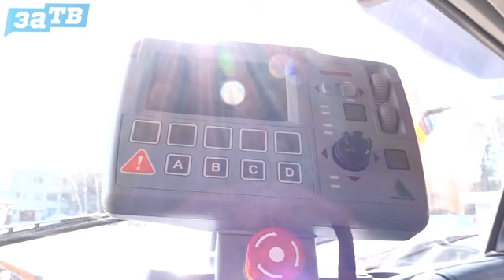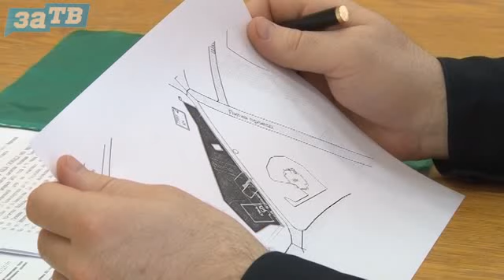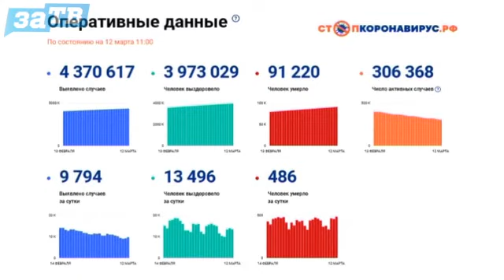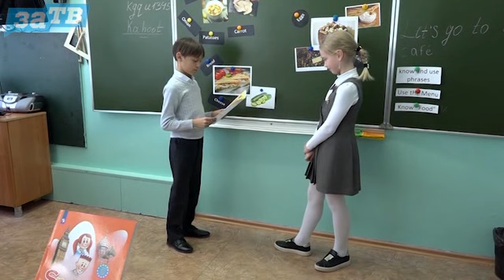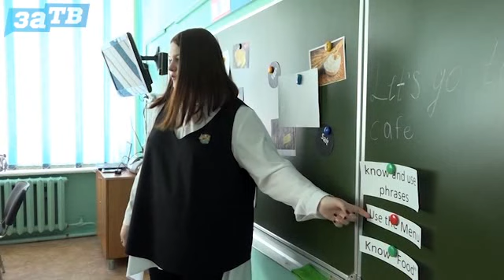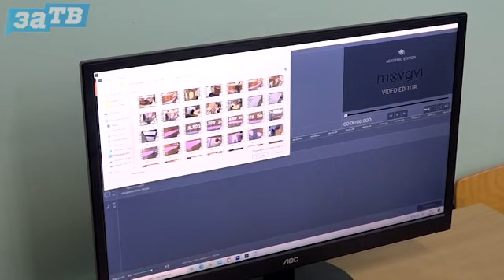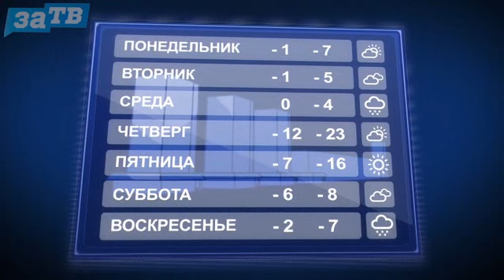Новости Заречного от 12.03.21